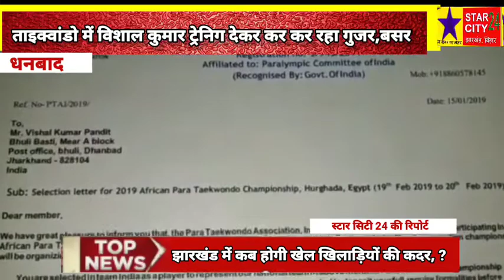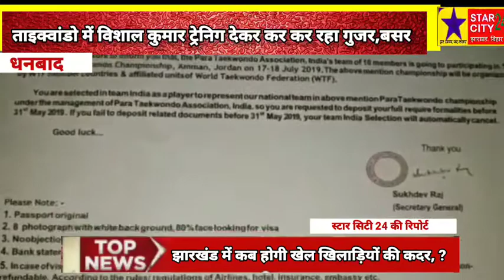झारखंड में कब होगी खेल खिलाड़ियों की कदर, ?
ताइक्वांडो में विशाल कुमार पैसे की कमी के कारण ट्रेनिग देकर कर कर रहा गुजर,बसर।